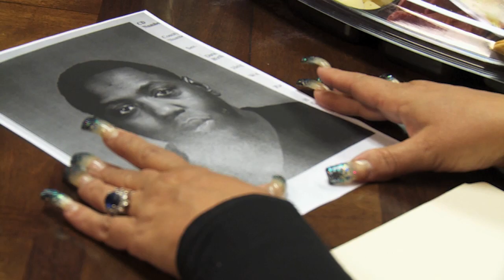CMT's Dog and Beth: On the Hunt - Ep 214 Sneak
Get a sneak peek of Ep 214. Don't miss this all NEW episode Saturday (Sept 13) at 9/8c, only on CMT.

About Dog and Beth: On the Hunt - The world's most famous bounty hunters are at it again! Dog, Beth, Leland and Dakota are back on the road, crisscrossing the country to train fellow bondsmen and helping track down some of America's most dangerous criminals. Join us for more adrenaline-filled hunts, dramatic captures and emotional moments of redemption than ever before.

About CMT:
Welcome to CMT's official YouTube channel! Get the latest clips, trailers and extras from your favorite shows, CMT Music Awards, specials and more!